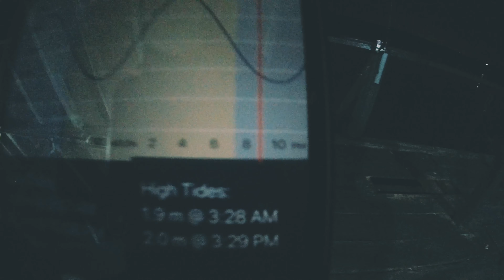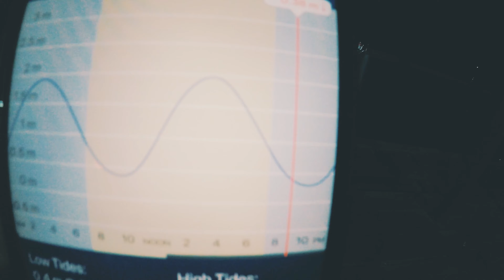Tips memancing di Rakit Al-Baraqah | tips geli² | Catch & Cook | Sesi Malam